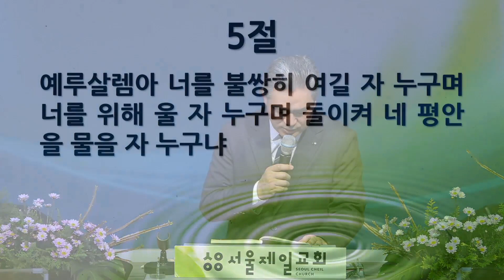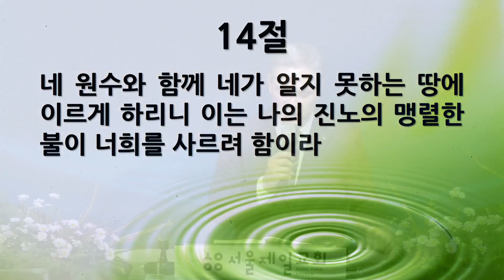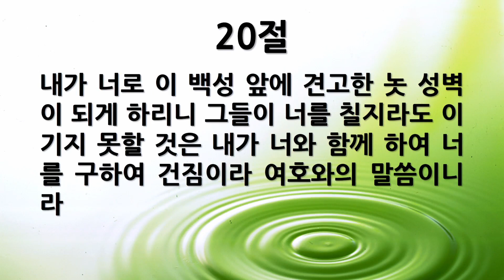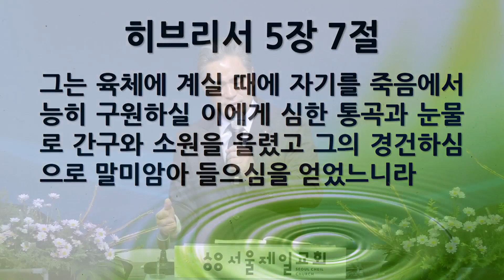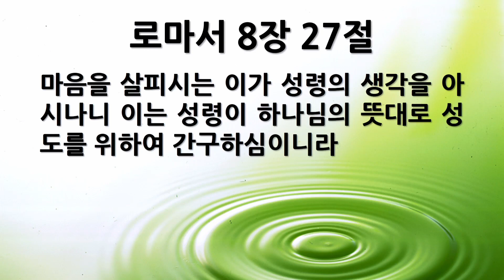[새벽묵상] "예레미야 15:1-21, 민족의 멸망과 선지자의 고통" 2021-03-05 금요일 [서울제일교회]